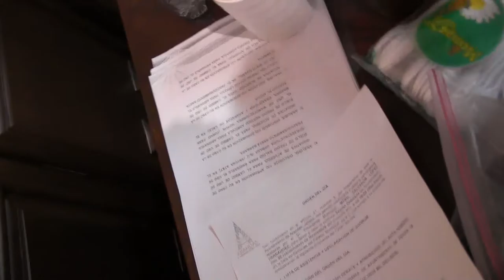SESIÓN DE CABILDO, H. Ayuntamiento de Arandas 29/11/16 parte 1